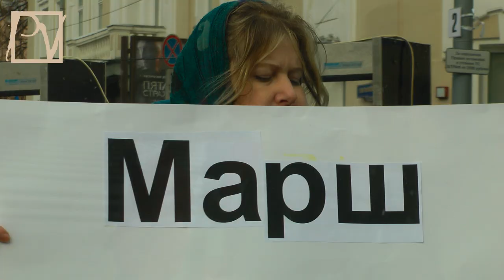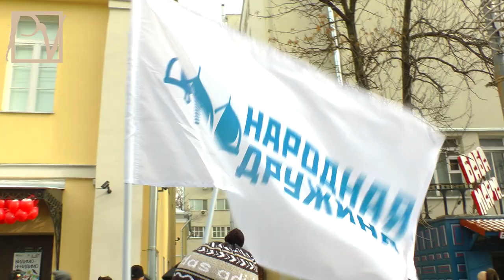МАРШ ПОДЛЕЦОВ. ТЕХНОЛОГИЯ РАЗВРАТА.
2 марта 2013 г. в Москве прошел "фейковый" марш в поддержку путиниских инициатив по "защите детей" от "Акта Магнитского". Людей использовали. Смотрите репортаж politvestnik.tv
журналист: Саша Сотник
съёмка: Александр Шаров
съёмка и монтаж: Дмитрий Мелёхин